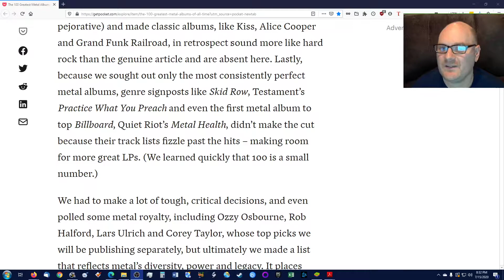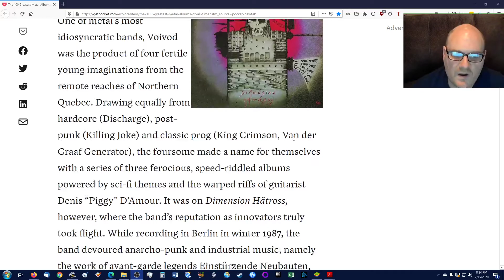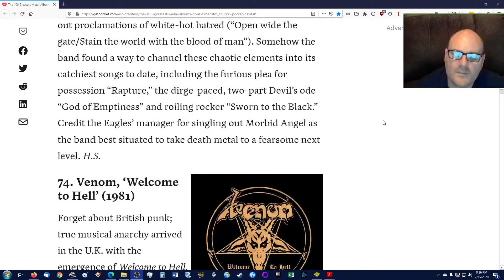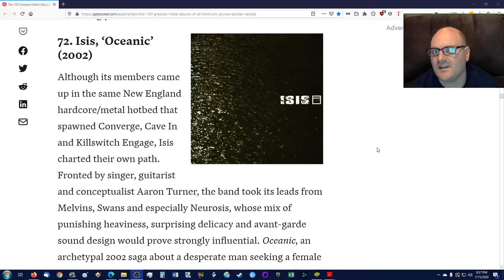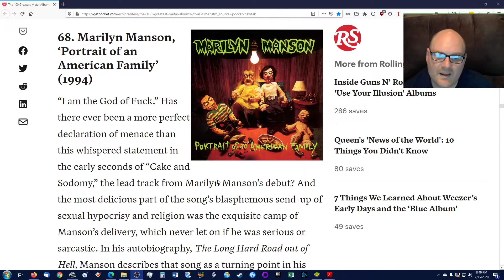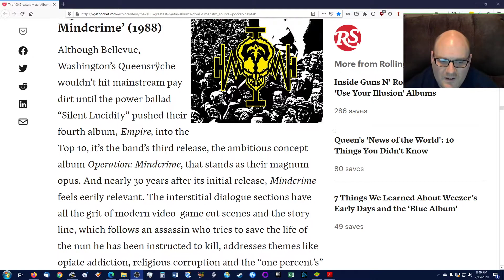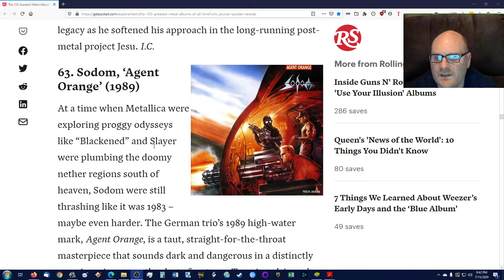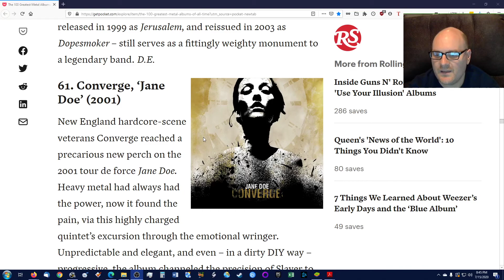The 100 Greatest Metal Albums of All Time According to Rolling Stone Pt 2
In this one I continue talking about Rolling Stone's top 100 metal albums of all time.